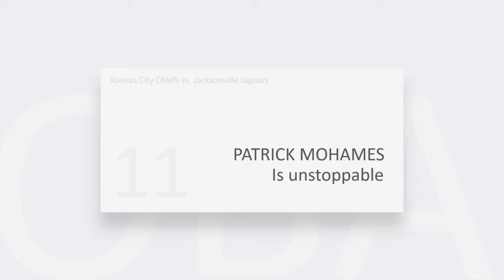Kansas city chiefs vs jacksonville jaguars